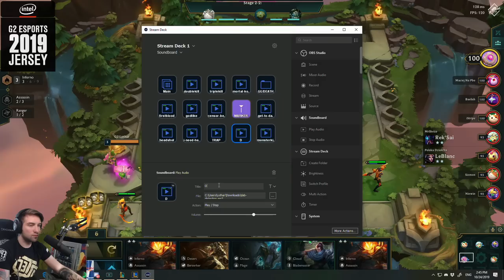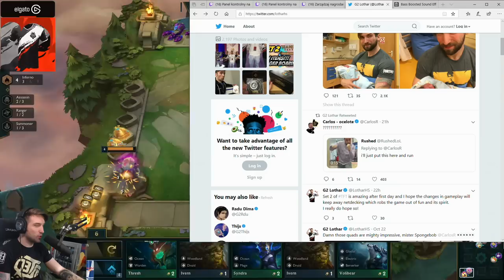3 STAR/GOLDEN ANNIE!!! - SET 2 -TFT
Have you seen my bear Tibbers? He decided to kill the enemy team :)